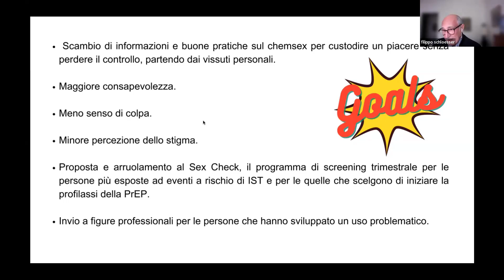GIORNATE DI NADIR 2024 - TERZA SESSIONE: CHEMSEX - INTERAZIONE CON I PARTECIPANTI Leserri - Pessina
CHEMSEX: USO DI SOSTANZE NELLE PRATICHE SESSUALI
INTERAZIONE CON I PARTECIPANTI IN FORMA DI INTERVISTA DOPPIA
Leserri - Pessina